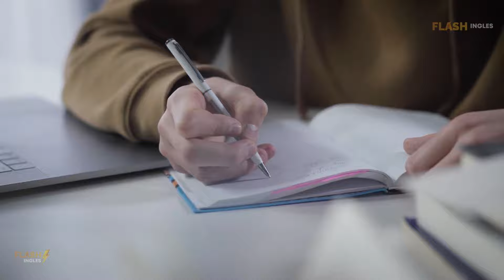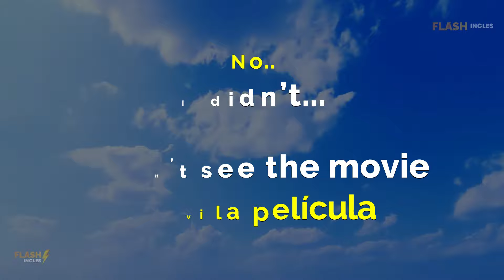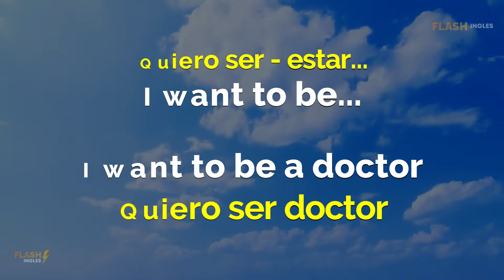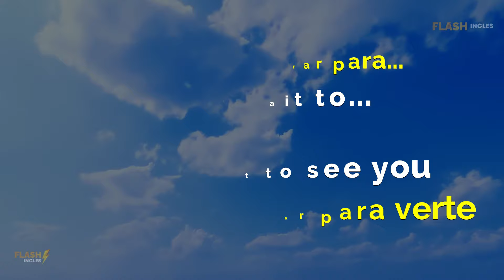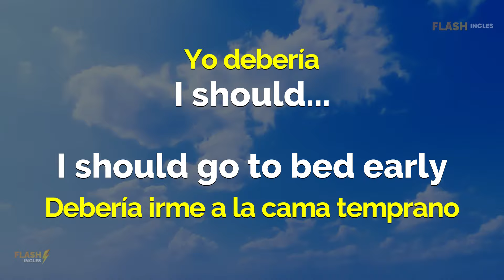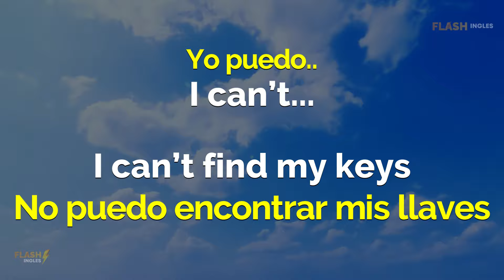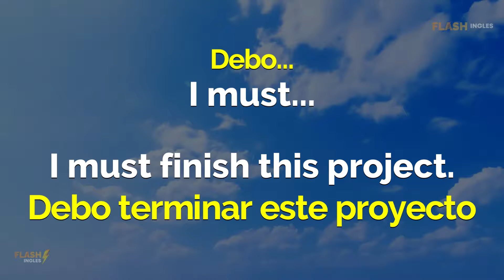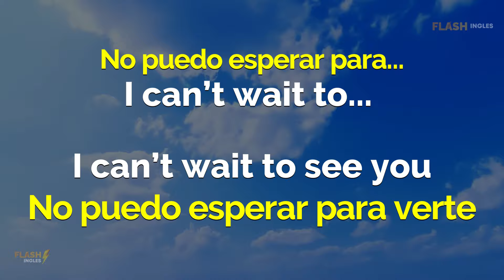😱🗽 ESCUCHA ESTO Y PODRÁS DOMINAR EL INGLÉS MUY FACIL🔥APRENDE INGLES RAPIDO Y FACIL 🔥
¡Domina el inglés aprendiendo las estructuras más importantes! 🌟🚀
En este video, te enseñaremos un método increíblemente efectivo para que tu cerebro entienda el inglés. 💡✨ Aprenderás las estructuras más importantes del idioma, cada una acompañada de una frase práctica. Usaremos nuestro método de tres fases para maximizar tu aprendizaje. 🎯🗣️

¿Por qué este método es tan efectivo? 🔍💪
Aprendizaje estructurado: Aprende las bases fundamentales del inglés de manera organizada. 📖✅
Frases prácticas: Cada estructura viene con una frase de ejemplo para entender su uso en diferentes contextos. 🗣️🔄
Método de tres fases: Un enfoque comprobado para asegurar la retención y comprensión. 🌐🎓
¿Cómo funciona el método de tres fases? 🤔📘
Fase 1: Escuchar y comprender 🎧👂

Escucha cada estructura y su frase de ejemplo.
Comprende cómo se usa en diferentes situaciones.
Fase 2: Crear y tomar notas ✍️📝

Crea tus propias frases utilizando las estructuras aprendidas.
Toma notas detalladas para reforzar tu memoria.
Fase 3: Repetir en voz alta 🔊🗣️

Practica diciendo las frases en voz alta.
Mejora tu pronunciación y fluidez a través de la repetición.
¿Qué aprenderás en esta clase? 🤔📘
Estructuras básicas: Las bases esenciales para comenzar a construir frases correctas.
Estructuras intermedias: Cómo formar oraciones más complejas para comunicar ideas detalladas.
Estructuras avanzadas: Uso de estructuras que te permitirán hablar y escribir con mayor fluidez y precisión.
Este método está diseñado para hacer que el inglés sea accesible y manejable para todos, desde principiantes hasta avanzados. 🌟🚀